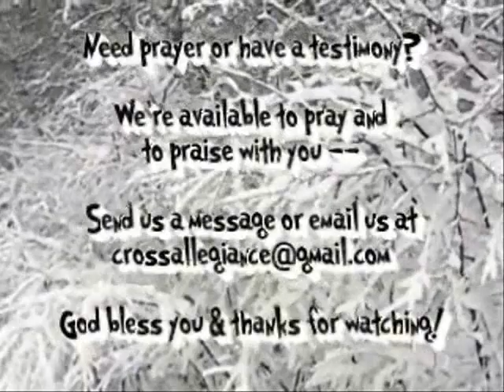Old Man vs. New Man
Continue to strive to put off the old self with its lusts and desires, and put on the new man which is being renewed in righteousness and true holiness.

Holiness is a journey.  Let's strive to be more Christlike.  God bless you!

Speaker & Juggler: C. Fowler

Scriptures paraphrased from the King James Version (public domain)

Captions and Subtitles: S. Franklin, M. Oberholster

Thanks for watching, and continue to strive to put off the old self with its lusts and desires, and put on the new man which is being renewed in righteousness and true holiness.